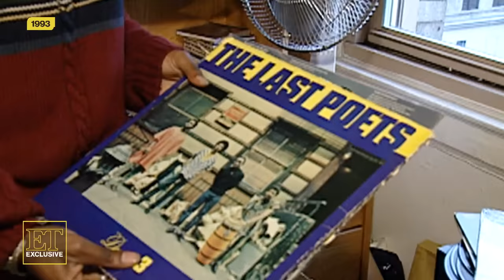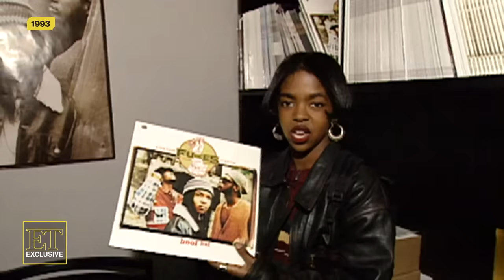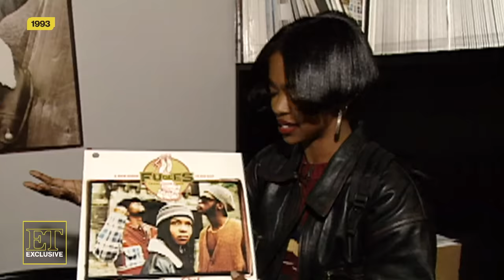Sister Act 2’s Lauryn Hill Gives TOUR of 1993 Dorm Room (Flashback)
Lauryn Hill gave ET a tour of her dorm room in 1993 while chatting about her breakout role in 'Sister Act 2.' As the then-18-year-old attended Columbia University, Lauryn opened up in this rare interview about balancing schoolwork with her acting and music ambitions. She praised co-star Whoopi Goldberg, whom she said gave her career advice on the set. Inside her dorm, Lauryn did a closet breakdown and explained what the go-to foods were at the time for an early '90s college student. The singer also reflected on her biggest music inspirations and influences, with her hip-hop group, Fugees, just a couple months away at the time from releasing their debut album, 'Blunted on Reality.'